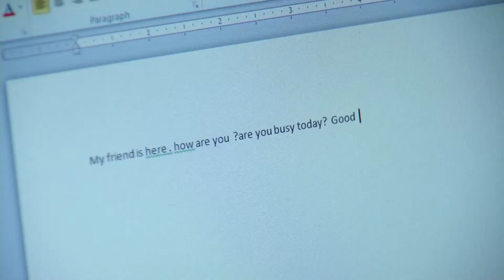VISUALASE FOR BRAIN TUMORS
: A new FDA-approved device is helping patients with recurrent brain tumors